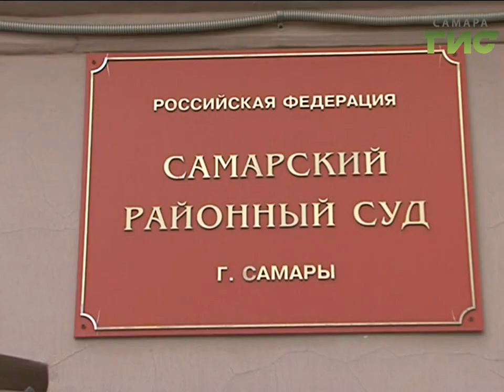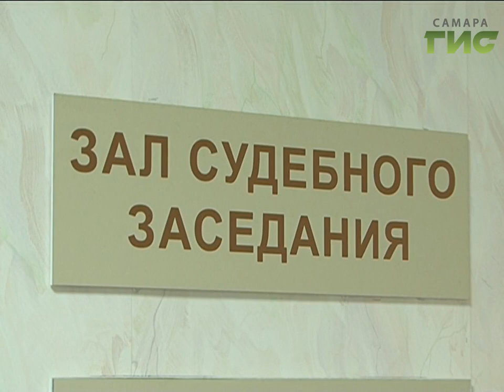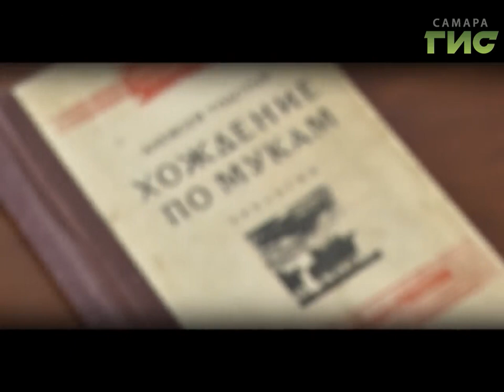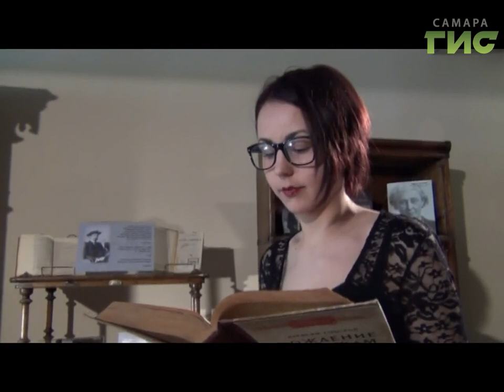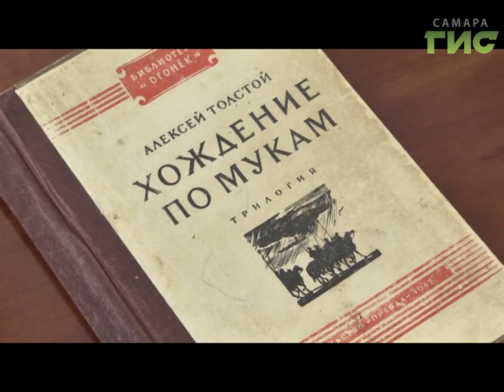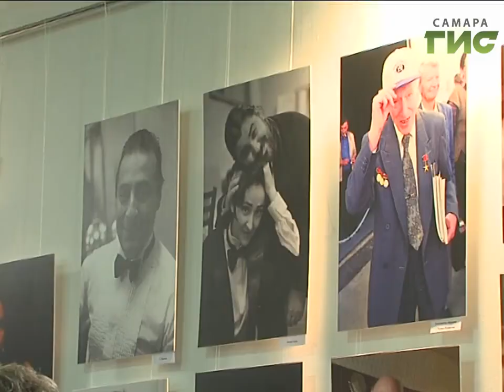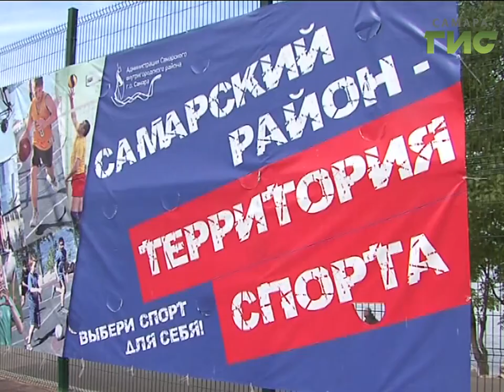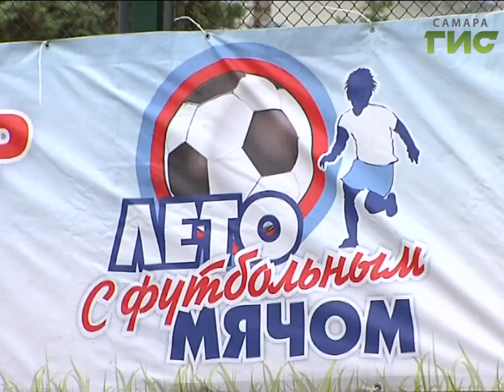«События» от 05.06.2017 (вечер)